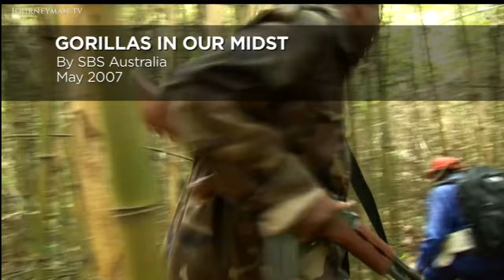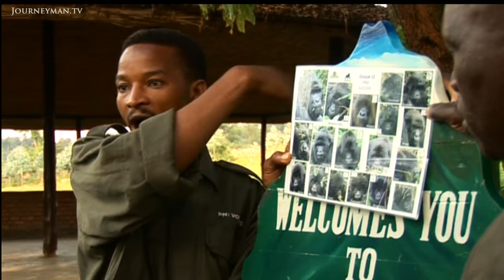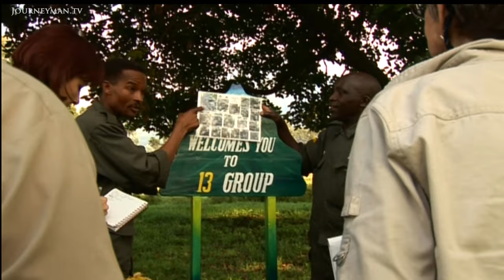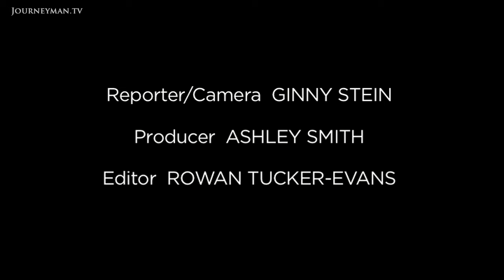Is ecotourism the best hope for Rwanda’s mountain gorillas?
Gorrillas in our Midst (2007): Spend a small fortune to buy a permit and you’ll get to watch endangered mountain gorillas in their natural habitat

Eco-tourism is helping to ensure the survival of the worlds last wild mountain gorillas. Tourists pay up to $650 a day for the privilege of watching these animals in their natural habitat.#

Leonidas Zimarinda has watched over Rwandas gorillas for almost 30 years. I track them until I find them and then keep an eye on them. Protecting these endangered animals has become high priority since the government realised just how lucrative eco-tourism could be. The worth of gorilla permits is probably $33 million a year, states Rosette Rugamba from Rwandas tourist authority. In recent years, sales of permits have doubled. But not everyone with money is welcome. As gorillas share 98% of our DNA, they are vulnerable to our diseases. Anyone with a cold is turned away.